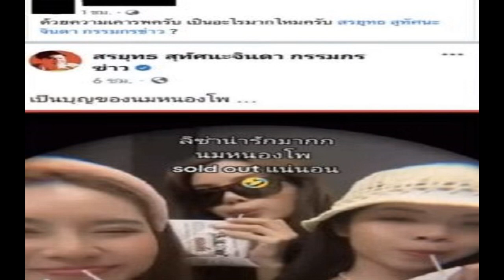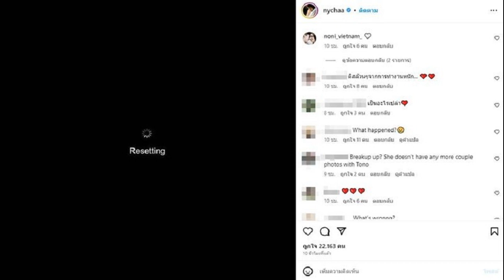ชูวิทย์ เผยยุทธการแซะเก้าอี้ผบ ตร คนต่อไป ผู้การแค่หมากบนกระดานศึกสีกากี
ชูวิทย์ เผยยุทธการแซะเก้าอี้ผบ.ตร.คนต่อไป ผู้การแค่หมากบนกระดานศึกสีกากี ศึกนี้แรงจริง ใครไม่เกี่ยว โปรดอย่ายุ่ง

วันที่ 18 มิ.ย.66 นายชูวิทย์ กมลวิศิษฎ์ อดีตนักการเมือง โพสต์ข้อความถึงกรณีผู้เสียหายแจ้งความดำเนินคดีกับ พล.ต.ต.กัมพล ลีลาประภาภรณ์ ผบก.ภ.จว.ชลบุรี พร้อมพวกรวม 10 คน โดยอ้างว่าถูกเรียกรับเงินรวม 140 ล้านบาท ขณะเดียวกันพล.ต.อ.ดำรงศักดิ์ กิตติประภัสร์ ผบ.ตร. มีคำสั่งย้ายพล.ต.ต.กัมพล กับพวกที่เป็นตำรวจรวม 8 นาย มาที่ ศปก.ตร. ตามที่เสนอข่าวไปแล้วนั้น
นายชูวิทย์โพสต์ระบุว่า รักเท่าไหร่ก็เขียนมา รักมาก ก็แค้นมาก เรื่องส่วยๆ ในวงการตำรวจ การดูแล น้ำพึ่งเรือเสือพึ่งป่า หรือจะเรียกว่า “ค่าเคลียร์” หากไม่เคลียร์ก็โดนจับ หรือจับไปแล้วก็เคลียร์ได้ ถ้าไม่หนักหนาสาหัส

จะปราบให้หมดก็ยาก เพราะเคลียร์หลักล้าน หลักสิบล้าน หรือรักมากขนาดเคลียร์ “ร้อยล้าน” อย่างที่ชลบุรี จนรักไม่ไหวต้องเปลี่ยนจาก “ผู้ต้องหา” เป็น “ผู้เสียหาย” หากเอาแค่รักพอควรก็พอไปไหว แต่นี่จะบังคับให้รัก เอาทั้งรักสั้น รักยาว รักเยอะๆ ต้องจ่ายค่ารักรายเดือนอีก

ส่วนเรื่องเป็น “หน้าเสื่อ” ใช้ในการประสานงานตัดตอนมีอยู่มาก ถูกหลอกก็มี ถูกอ้างก็มี เอาจริงก็มี ถือว่าได้ส่วนแบ่งค่าหิ้วเป็นธรรมเนียม ทำกันเป็นปกติเรียกว่า “ตัวคัทเอาท์
กรณีนี้ “บอย” ต้องหายตัวไปก่อน คงจับไม่ได้ เรื่องอย่างนี้เป็นเรื่องปกติ แต่ที่ไม่ปกติครั้งนี้คือ “ยุทธการแซะเก้าอี้ ผบ.ตร.คนต่อไป” วงการตำรวจปิดกันไม่มิด
และวลี “เป้รักผู้การเท่าไหร่ เป้เขียนมา” อยากรู้ว่าวลีแบบนี้หลุดมาได้ไง? จำได้ทุกคำ ยอดเยี่ยมเด็ดจริง แล้วยังมีคำพูดของบอย “มึงอยู่เฉยๆ เนียนกริ๊บ พี่เคลียร์ให้จบแล้ว มึงจ่ายที่ไอ้ต้นเลย” ไอ้บอยก็ไม่อยู่ จับไม่ได้ แต่คำพูดเหมือนยืนยันกันมา
ผู้การฯ แค่หมากบนกระดานอำนาจศึกวงการสีกากีนี่เอง ศึกนี้แรงจริง ใครไม่เกี่ยว โปรดอย่ายุ่ง